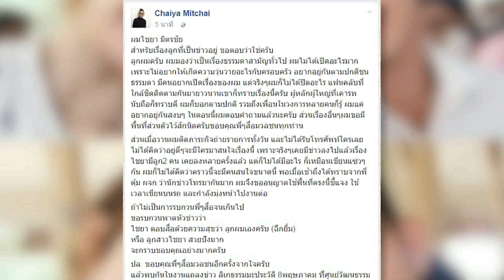True Insider | 21-04-60 (1/3)